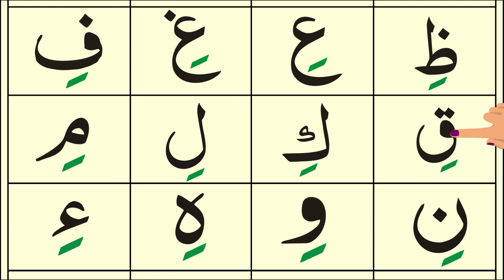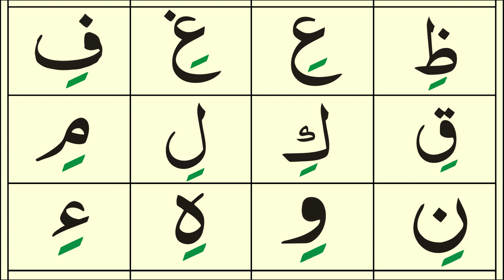Norani Qaida Lesson 4 / Qaida Norania / Arabic Letters with Movement Kesra / Quran for Newbie